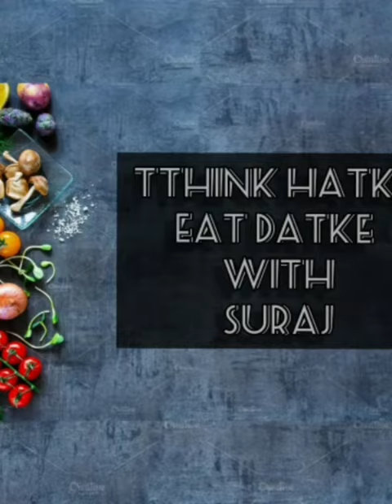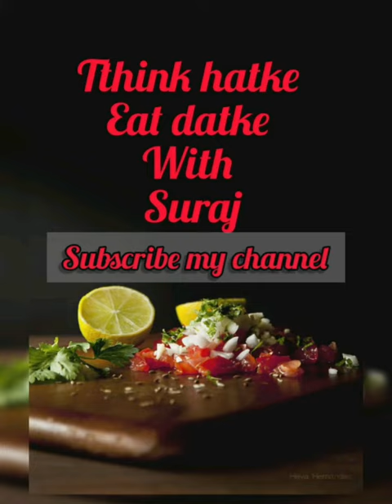13 May 2020